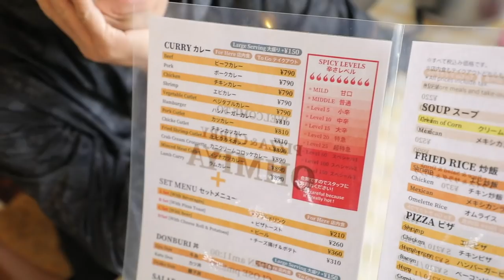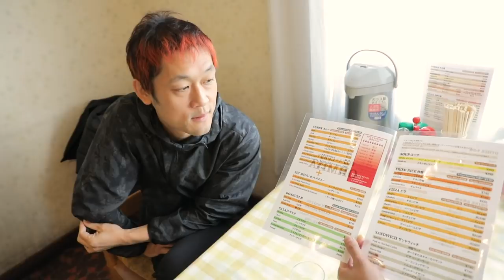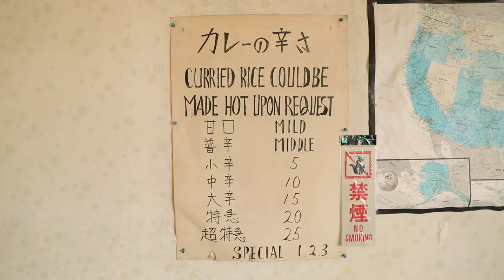【かなりゆるめ】MAX鈴木 VS 地方の激辛カレー！〜今回は青森に来たよ編〜【マックス鈴木】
もはやサブチャン...? ってくらいのかなりゆるい動画になりました。
皆様、いかがでしょうか??

special thanks：大宮（OMIYA）様